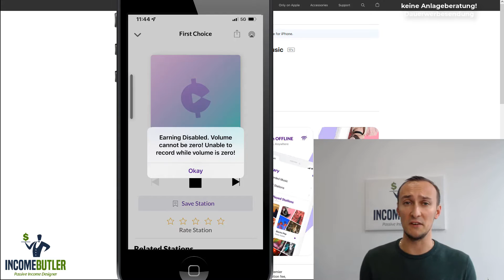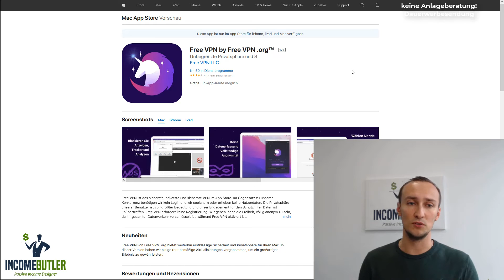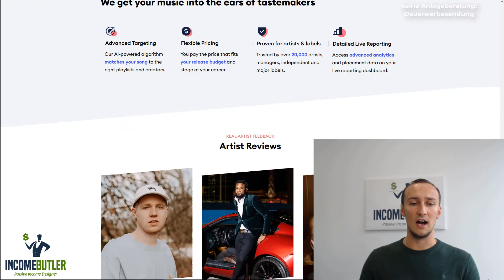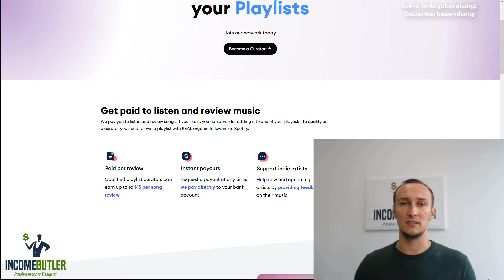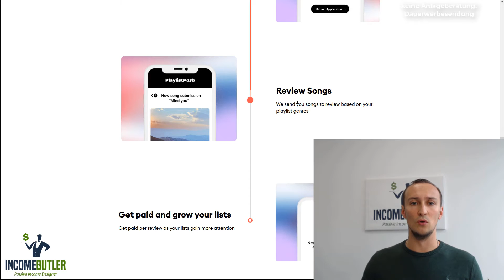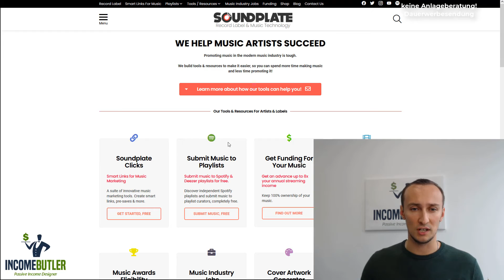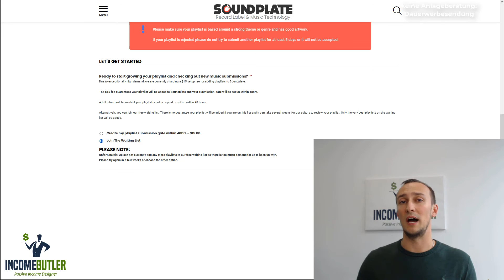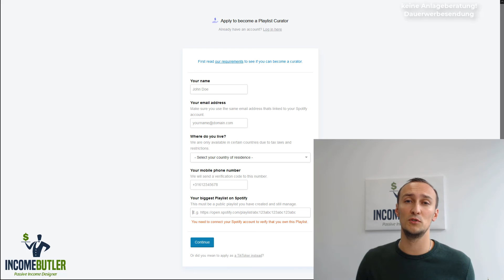288 € pro Tag mit Musik hören verdienen! Neue Methode! Online Geld verdienen 2022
In diesem Video wirst du erfahren, wie du 288 € pro Tag mit Musik hören verdienen! Neue Methode! Online Geld verdienen 2022. Sehr coole Methode, auch für Schüler und Studenten geeignet, um Online Geld verdienen zu können und sich ein zweites Standbein aufzubauen.